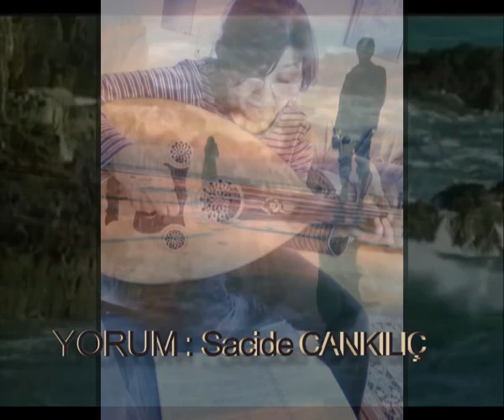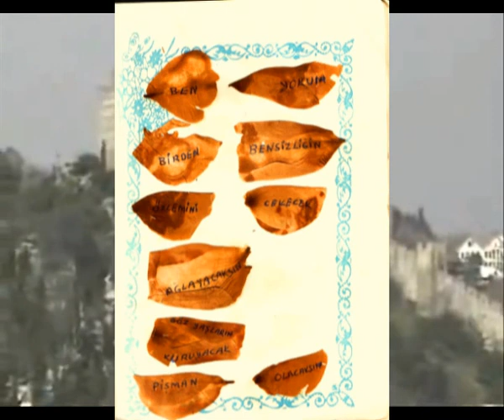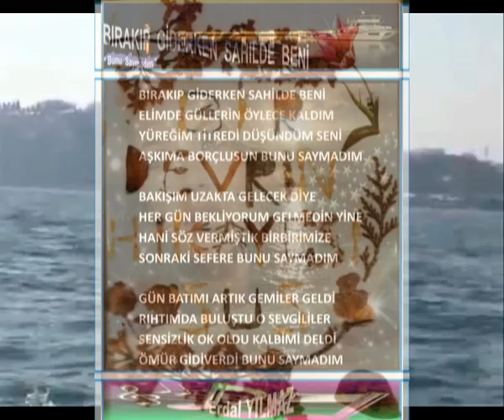BIRAKIP GİDERKEN SAHİLDE BENİ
GÜFTE : Erdal YILMAZ
BESTE : İsmail ÖTENKAYA
YORUM: Sacide CANKILIÇ

*Bunu Saymadım*

ELİMDE GÜLLERİN ÖYLECE KALDIM
YÜREĞİM TİTREDİ DÜŞÜNDÜM SENİ
AŞKIMA BORÇLUSUN BUNU SAYMADIM

BAKIŞIM UZAKTA GELECEK DİYE
HER GÜN BEKLİYORUM GELMEDİN YİNE
HANİ SÖZ VERMİŞTİK BİRBİRİMİZE
SONRAKİ SEFERE BUNU SAYMADIM

GÜN BATIMI ARTIK GEMİLER GELDİ
RIHTIMDA BULUŞTU O SEVGİLİLER
SENSİZLİK OK OLDU KALBİMİ DELDİ
ÖMÜR GİDİVERDİ BUNU SAYMADIM

Erdal YILMAZ